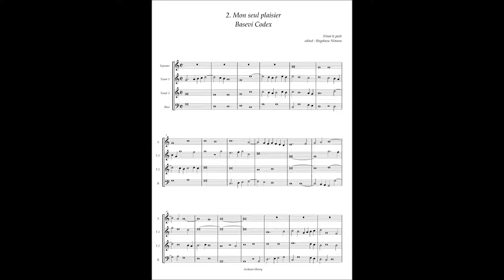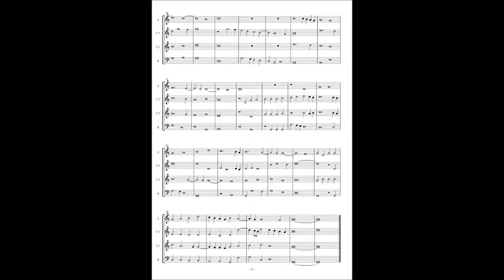Basevi Codex, (2) Ninot le petit "Mon seul plaisier"